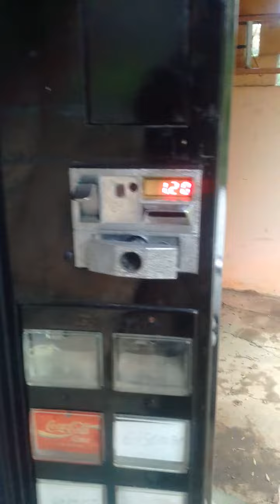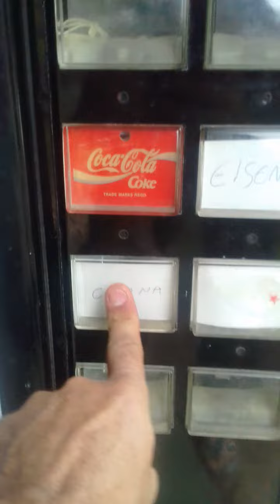Maquina de Refrigerante igual Coca Cola - agora já funcionando